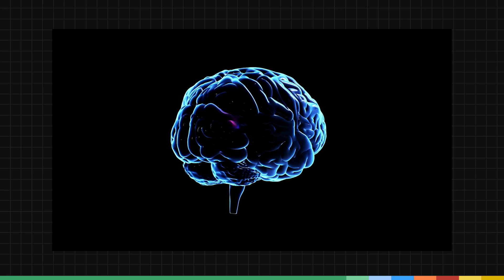PIQÛRE DE MÉDUSE : QUE FAIRE ?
L'été et les vacances ont débuté, pour certains c'est l'occasion de profiter de la plage et pourquoi pas de piquer une tête dans l'océan 🏖️ (si les températures le permettent 😅). Jamy a quelques petits conseils à vous divulguer à propos d’un animal bien connu des baigneurs, les méduses...

Quelles sont les méduses que l’on retrouve au bord de nos plages ? En trouve-t-on de plus en plus ? Comment les méduses font-elles pour nous piquer ? Et surtout, que faire en cas de piqûre ?

Jamy répond à toutes ces questions, dans ce nouvel épisode estival !

Montage : Alexandre LEBRUN